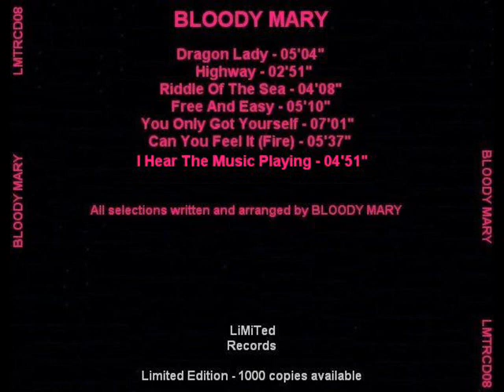Bloody Mary - Can You Feel It (Fire) I Hear The Music Playing.wmv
Bloody Mary - Same 1974 US Heavy Rock.
One of my favorite in my collection.
If you like it by a CD or LP and enjoy in this cool staf.